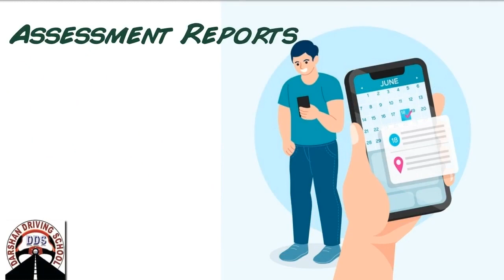Online Services in CAULFIELD NORTH & other Surrounding Suburbs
Caulfield North Driving School Instructors in Melbourne is one of the fastest growing driving schools in this suburb. We provide driving classes in Auto And Manual cars. We cover all suburbs in Melbourne and the countryside VicRoads. Driving Instructors are Friendly and Reliable. Understand your requirements and will suggest the best solutions. We usually recommend any student to attend one lesson. So in the first lesson, our Instructor will assess, and guide the learner driver properly. All kinds of safety measures are taken care during driving lessons.

Affordable pricing for Caulfield North driving lessons and driving test.

1st Time Pass Guaranteed - Terms apply

45 minutes,  60 minutes,  90 min and 2-hour driving lessons according to the students requirement and convenience.

Tailor-made driving lesson bundles are available with our Caulfield North Driving Instructor.

Caulfield North Driving school
Our Locations